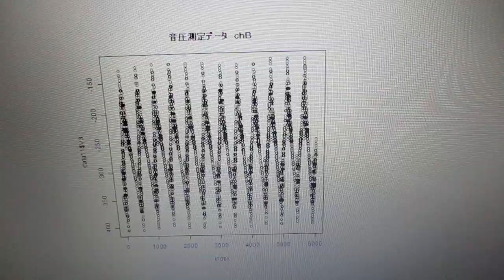超音波の音圧測定解析 ultrasonic-labo